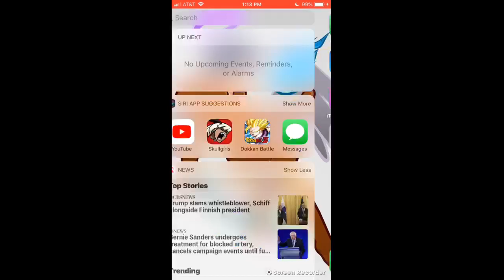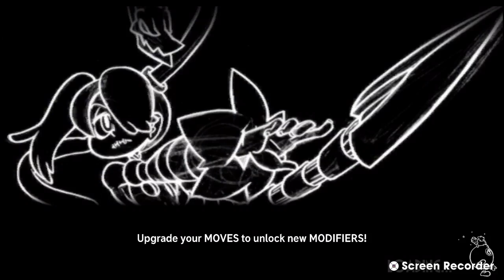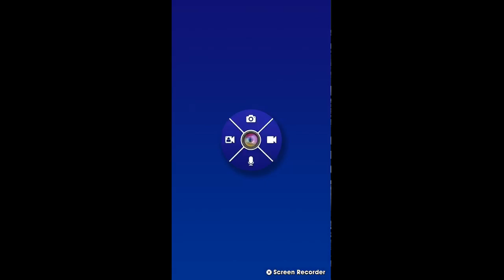Skullgirls Mobile 2k Sub Special Stream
Featuring the gold Double PF
Streaming method information:
I am streaming via Screen Recorder application!